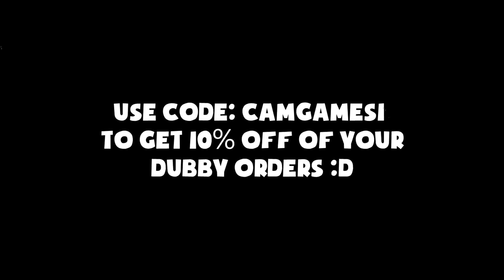Dubby Energy ACTUALLY GOT US THE DUB! 🤩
this video was just a clip i was trying to record just incase anything happened! TURNS OUT WE GOT THE DUB AND DUBBY HELPED!